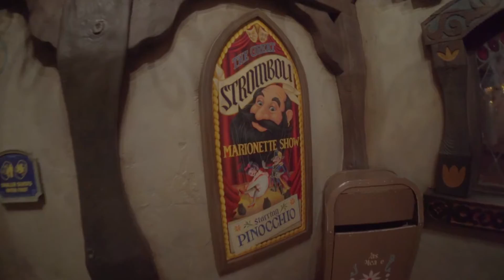Pinocchio's Daring Journey POV Low Light Camera Disneyland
Pinocchio's Daring Journey
HD 1080p 60fps POV Low Light Camera Sony A7s
Disneyland Resort, Anaheim, CA

My Gear:
Sony A7S
Sony SEL16F28 16mm f/2.8
Sony VCLECF1 Fisheye